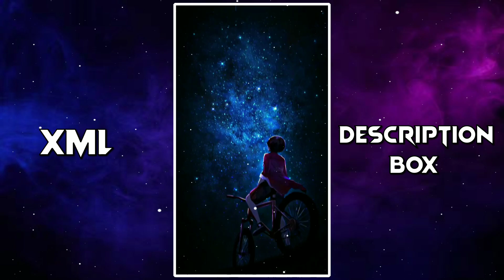MERI JAAN 😼⚡XML FILE💯NEW XML FILE 💯⚡XML FILE ALIGHT MOTION ⚡💞NEW TREND XML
𝐄𝐯𝐞𝐫𝐲𝐝𝐚𝐲 𝐍𝐞𝐰 𝐗𝐌𝐋 𝐏𝐫𝐞𝐬𝐞𝐭𝐬 𝐎𝐟 𝐀𝐥𝐢𝐠𝐡𝐭 𝐌𝐨𝐭𝐢𝐨𝐧 𝐀𝐫𝐞 𝐔𝐩𝐥𝐨𝐚𝐝𝐞𝐝 𝐢𝐧 𝐎𝐮𝐫 𝐂𝐡𝐚𝐧𝐧𝐞𝐥.

𝐏𝐑𝐄𝐒𝐄𝐓 𝐁𝐘 ►@DivineEditz01

Topics:
✔trend XML
✔new trend alight motion XML file
✔English song XML English song ✔new trend xml

trend sound.xml.
trend music.xml.
trend sound tiktok xml file.
tu maan meri jaan x tu aake dekh le
tu maan meri jaan x tu aake dekh le xml
tu maan meri jaan x tu aake dekh le xml file
tu maan meri jaan x tu aake dekh le xml project
tu aake dekh le xml
tu aake dekh le xml file
tu aake dekh le king
maan meri jaan king
tu maan meri jaan slowed +reverb
tu maan meri jaan o
tu maan meri jaan
tu maan meri jaan reverb slowed
tu maan meri jaan slowed song
tu maan meri jaan 😔🥀 (xml+clip)
tu man meri jann slowed
xml file
shake effect alight motion
beat mark project alight motion
alight motion xml preset download
alight motion lyric edit xml file
alight motion preset xml
meri jaan meri jaan song slowed reverb
meri jan
meri jaan meri jaan status
meri jaan meri jaan ringtone
meri jaan xml video editing
meri jaan xml alightmotion
meri jaan meri jaan song
meri jaan meri jaan song lyrics
meri jan xml preset
meri jaan song
meri jaan meri jaan song ml
meri jaan meri jaan xml file
meri jaan xml status
meri jaan xml preset
meri jaan xml file
meri jaan photo xml
meri jaan xml
maan meri jaan video editing alight motion
maan meri jaan status video editing alight motion
maan meri jaan status editing alight motion
moving status editing alight motion
instagram lo-fi status editing alight motion
the nb ff
the daddy ff
spoiler editz
xml +clip free fire edit video
new trend instagram
alight motion cc
ytshorts
instagram reels
free fire new video editing in alightmotion
aligjtmotion editing tutorial
xml +clip
quality trend
mann meri jaan song
mann meri jaan free fire new trend
mann meri jaan
ae inspired alightmotion preset
king live concert status
king live concert
king live performance maan meri jaan
king live performance
ae inspired text status
ae inspired alightmotion
king shorts
king whatsapp status
king status
free fire short video
status
king live
mtv hustle king
maan meri jaan king status
rc techs
rc techs
new viral xml for alight motion
new alight motion new trend xml
new alight motion video eiting
tu maan meri jaan new viral xml video edit
tu maan meri jaan new trend viral video editing in alight motion
tu maan meri jaan new trending xml video
tu maan meri jaan new trend video editing
tu maan meri jaan viral status video editing
instagram new trending viral video editing
tu maan meri jaan new trending song viral video editing
instagram trending moon reels video editing
maan meri jaan x tu aake dekhle reels editing
tu aake dekhle x maan meri jaan instagram reels editing
tu maan meri jaan main tujhe jaane na doonga
maan meri jaan x tu aake dekhle status
maan meri jaan aesthetic status
maan meri jaan x tu aake dekhle /sad status

𝐗𝐌𝐋 𝐂𝐑𝐄𝐃𝐈𝐓 𝐁𝐘 ►